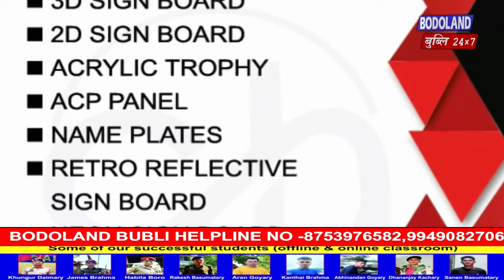1 नं क'क्राझार लक' सभा बियाबाव सा 5 ट्राइबेल नङै बिजाथिफोरनि नमिनेसन लाइ गनायथि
1 नं क'क्राझार लक' सभा बियाबाव सा 5 ट्राइबेल नङै बिजाथिफोरनि नमिनेसन लाइ गनायथि मोन्नायखौ लानानै प्रमद बर'नि बिबुंथि।